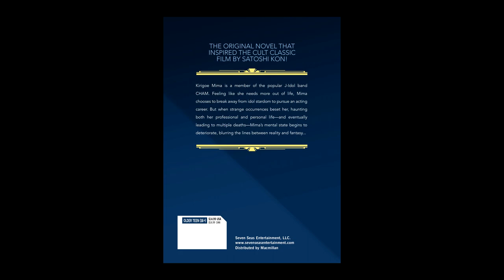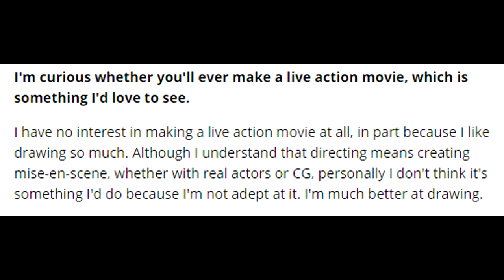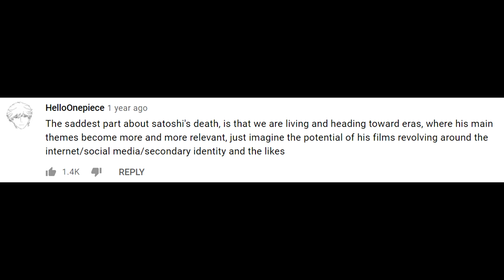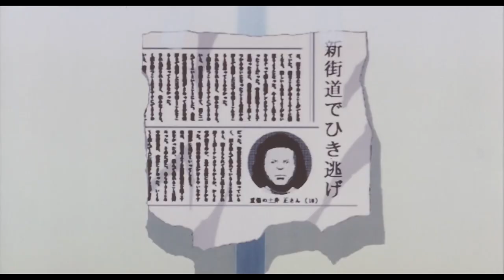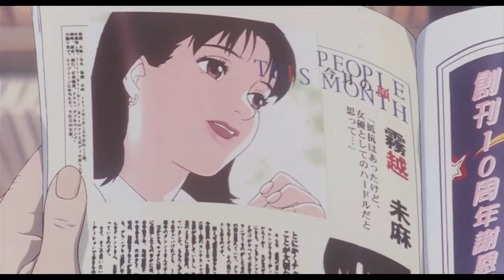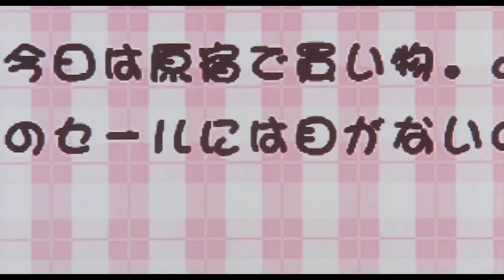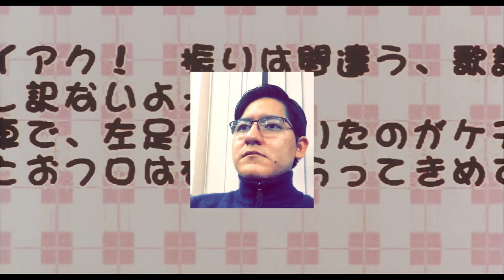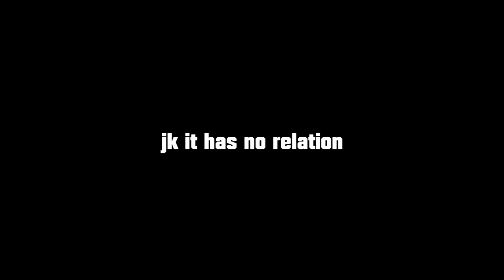The Terrible Perfect Blue Remake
Honestly, I think Perfect Blue is better than Perfect Blue.

Strange People – Ace Attorney: Spirit of Justice
Solitary Confinement – Apollo Justice: Ace Attorney
Suspicious People – Ace Attorney: Dual Destinies
Detention Center: Elegy of the Bulletproof Glass – Ace Attorney: Dual Destinies
Pictochat – Super Smash Bros. Brawl
All Plays Out (Fire Sale Version) - Synecdoche, New York
Fire Emblem Awakening - Agh! Won goph in mah mouph! Blech! Ptooey
No Cure For… - Fire Emblem: Fates
Mother 3 - Somewhere, Someday
Fire Emblem Heroes - Serious 6
Marie Miwa: Hugs and Kisses - Ace Attorney Investigations: Miles Edgeworth 2
Uendo Toneido: The Laughing Typhoon - Phoenix Wright - Spirit of Justice
Lively People – Ace Attorney: Dual Destinies